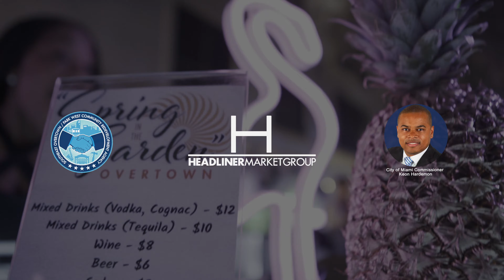Spring In The Garden with Jon B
- Headliner Market Group presents "Spring in the Garden" featuring Jon B at the Historic Lyric Theater in Overtown.